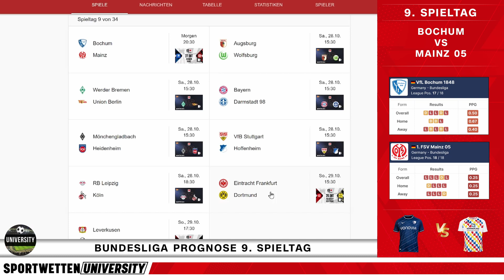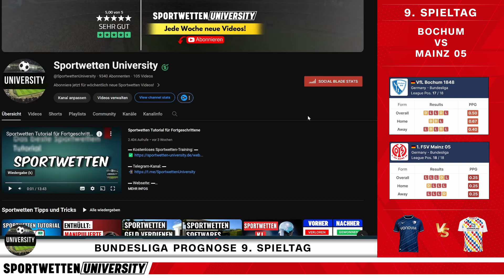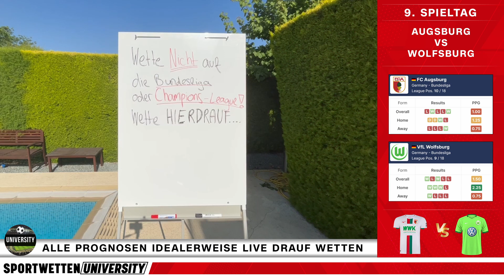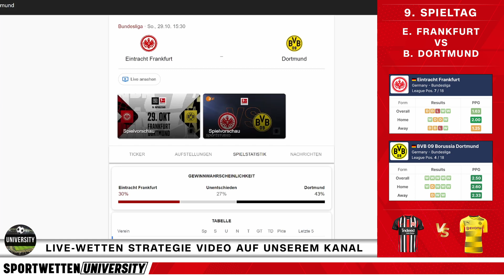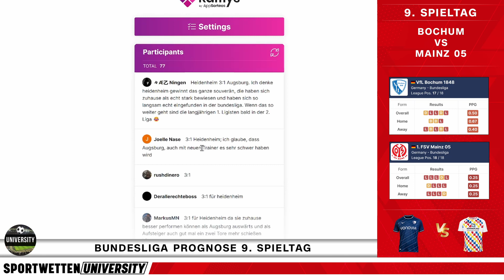BUNDESLIGA TIPPS (9. Spieltag Prognose) Sportwetten Tipps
Sportwetten sind ab 18 Jahren ebenso wie dieser Sportwetten YoutubeTM Kanal. Unsere Inhalte dienen ausschließlich Informations- und Unterhaltungszwecken und sollten niemals als Einkommensquelle betrachtet werden. Sportwetten sind mit hohem finanziellen Risiko verbunden – setzt nur Beträge, die ihr euch leisten könnt, und spielt verantwortungsbewusst.
Glücksspiel kann süchtig machen. Alle Informationen beziehen sich auf Buchmacher mit deutscher Lizenz laut offizieller Whitelist der Gemeinsamen Glücksspielbehörde der Länder (GGL).